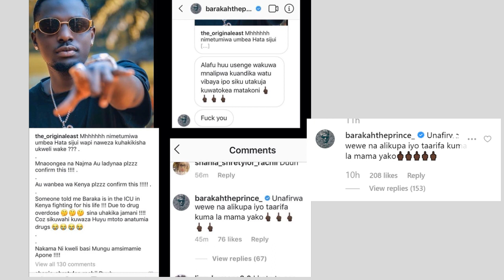Mi staa, najulikana na mamilioni ya watu, mambo mabaya kuzushiwa ni kawaida - Barakah The Prince